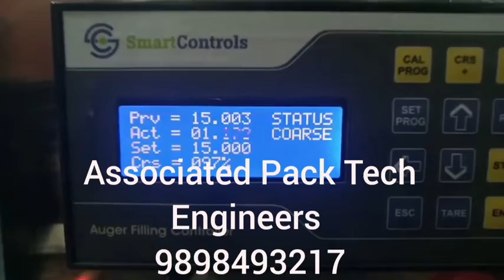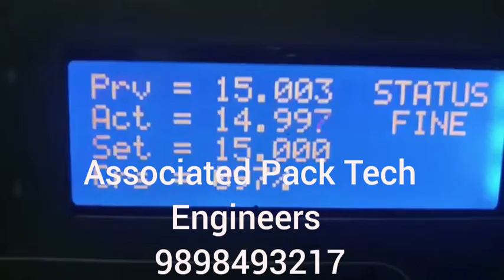semi automatic 15 liter oil tin filling machine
Semi automatic 15 liter Oil tin filling machine is load cell base filling machine. 80 to 90 tin per hour speed is in this machine. 5kg to 15kg or 5 liter to 15 liter edible oil , lubricating oil etc filling in this semi automatic 15 liter oil tin filling machine.